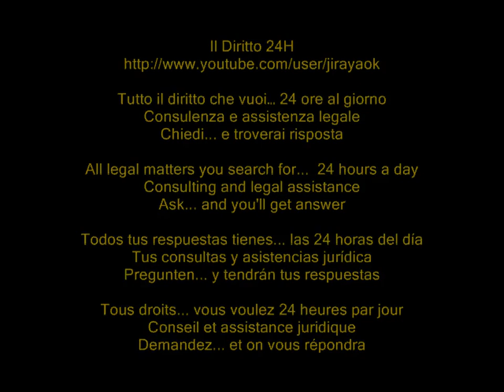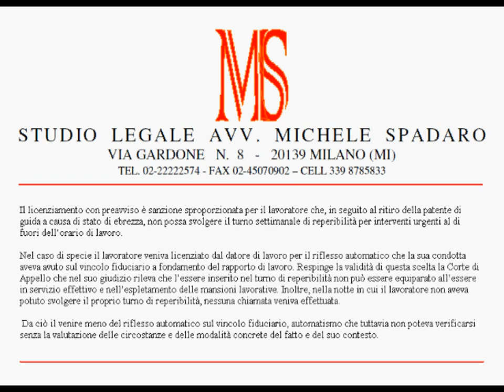Ritiro della patente per ebbrezza durante reperibilità: no al licenziamento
Cassazione civile , sez. VI, sentenza 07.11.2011 n° 23063

Il licenziamento con preavviso è sanzione sproporzionata per il lavoratore che, in seguito al ritiro della patente di guida a causa di stato di ebrezza, non possa svolgere il turno settimanale di reperibilità per interventi urgenti al di fuori dell'orario di lavoro.

Nel caso di specie il lavoratore veniva licenziato dal datore di lavoro per il riflesso automatico che la sua condotta aveva avuto sul vincolo fiduciario a fondamento del rapporto di lavoro. Respinge la validità di questa scelta la Corte di Appello che nel suo giudizio rileva che l'essere inserito nel turno di reperibilità non può essere equiparato all'essere in servizio effettivo e nell'espletamento delle mansioni lavorative. Inoltre, nella notte in cui il lavoratore non aveva potuto svolgere il proprio turno di reperibilità, nessuna chiamata veniva effettuata.

 Da ciò il venire meno del riflesso automatico sul vincolo fiduciario, automatismo che tuttavia non poteva verificarsi senza la valutazione delle circostanze e delle modalità concrete del fatto e del suo contesto.